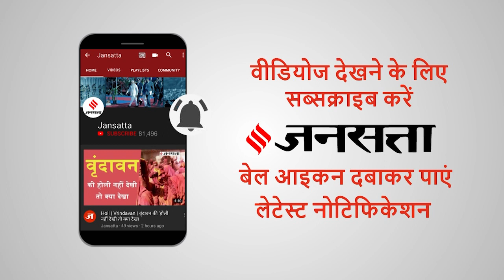BPSC का 'वायरल कांड', अभ्यर्थियों कE इंतजार बढ़ा, अफसरों के हाथ-पांव फूले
बिहार प्रशासनिक सेवा यानी BPSC की परीक्षा का पेपर लीक हो गया है. दरअसल 8 मई को बिहार में बिहार लोक सेवा आयोग की 67वीं संयुक्त प्रारंभिक परीक्षा यानी PT परीक्षा हो रही थी. इस दौरान बिहार के कई जिलों में इसके पेपर लीक हो गए... इसके बाद से अब इस पर राजनीति भी शुरू हो गई है. तो आइए जानते हैं इस रिपोर्ट में क्या है पूरा मामला